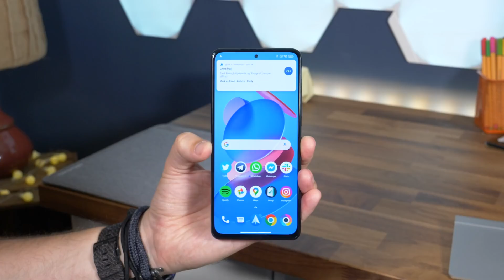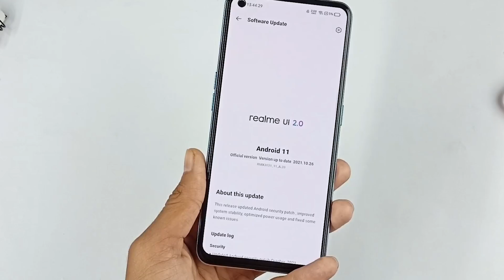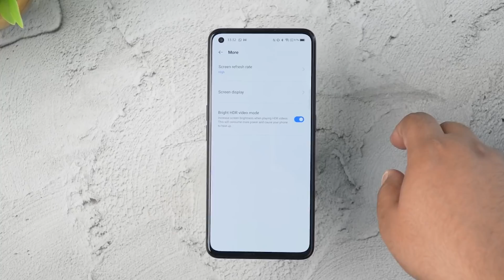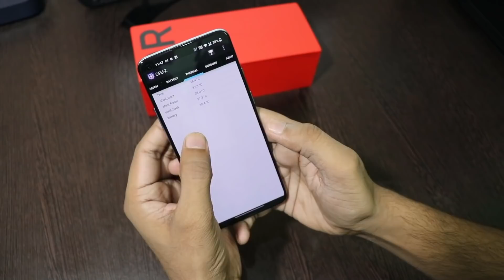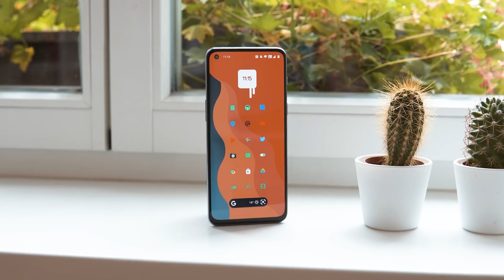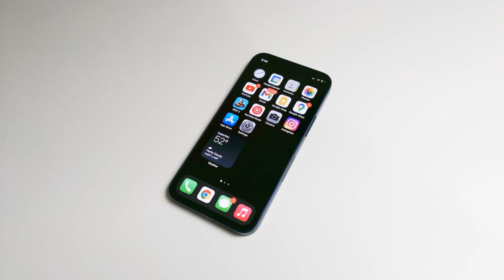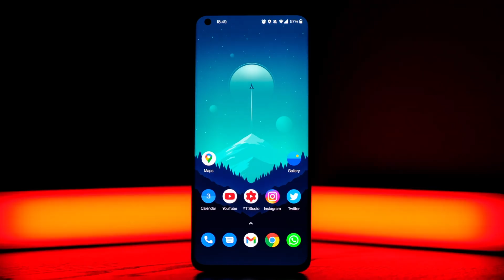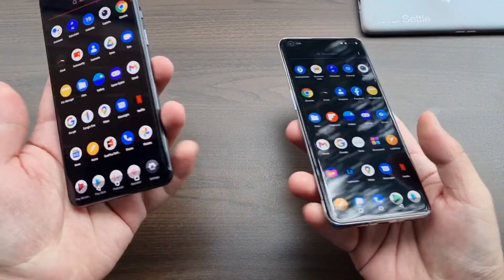ТОП ЛУЧШИХ СМАРТФОНОВ НА 2022 ГОД! Какой смартфон купить в 2021/2022 году?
6. Realme GT NEO 2
2. Xiaomi MI 11T PRO

Тайминги для удобного просмотра:

00:00 Какой смартфон купить в 2022 году?
00:14 Poco F3
02:49 Realme 8
05:00 Realme GT NEO 2
07:40 OnePlus 9R
10:27 OnePlus NORD 2
12:53 iPhone 12 Mini
15:55 Xiaomi MI 11T PRO
18:38 OnePlus 9 PRO
21:22 Подпишись на канал!